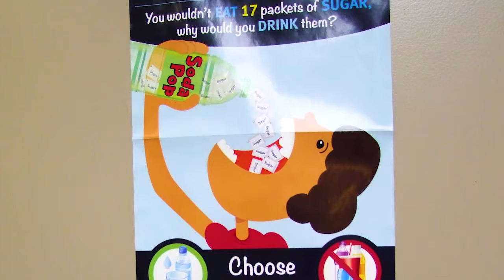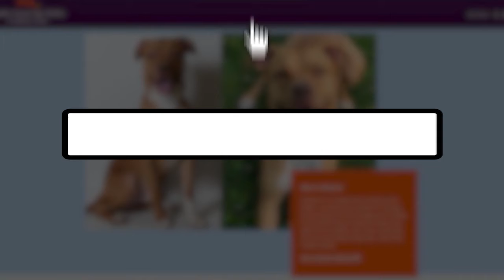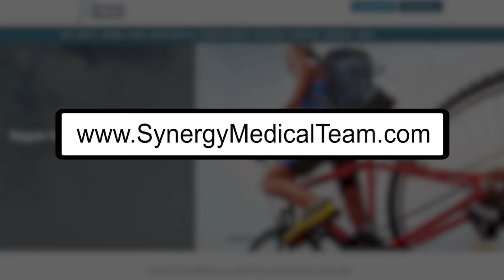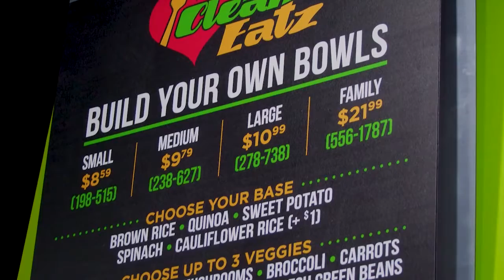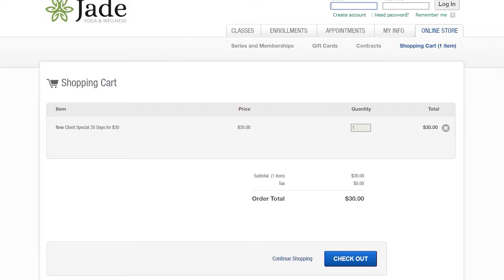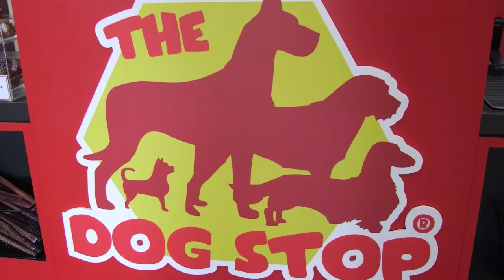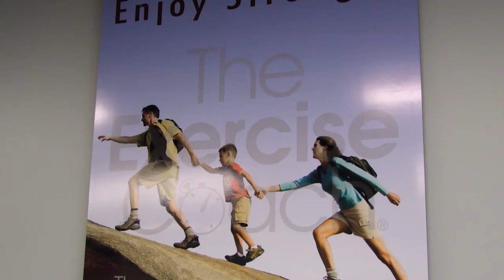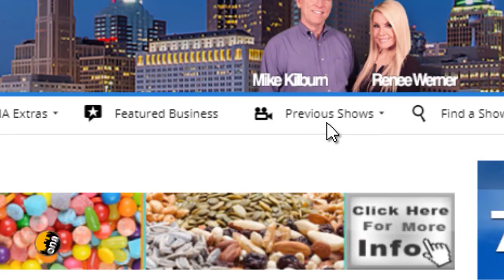Wellness For You and Your Pet - 03-15-2020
On this annual show, we focus on how to help you get in the mood for getting healthy, getting fit and getting in shape. We added to that, you may have a pet! They need taken care of, as well. Take a look at Wellness For You and Your Pet show!